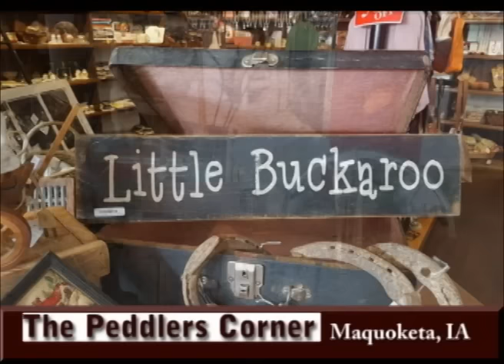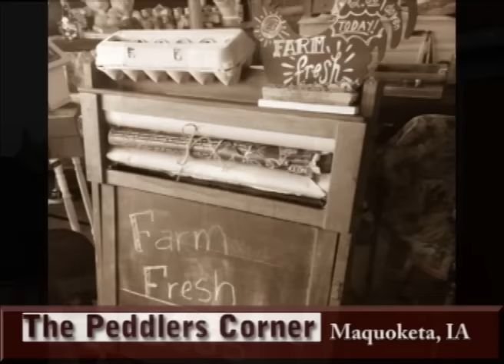Maquoketa Iowa's The Peddler's Corner on Our Story's the Celebrities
This week Earl Silo tells us all about a stop he made at The Peddler's Corner located in Maquoketa, Iowa a great community in Jackson County.